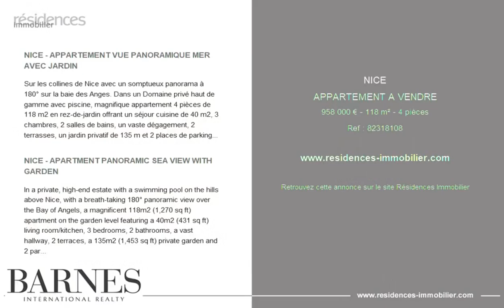NICE - APPARTEMENT A VENDRE - 958 000 € - 118 m² - 4 pièce(s)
Référence : 82318108

NICE - APPARTEMENT VUE PANORAMIQUE MER AVEC JARDIN

Sur les collines de Nice avec un somptueux panorama à 180° sur la baie des Anges. Dans un Domaine privé haut de gamme avec piscine, magnifique appartement 4 pièces de 118 m2 en rez-de-jardin offrant un séjour cuisine de 40 m2, 3 chambres, 2 salles de bains, un vaste dégagement, 2 terrasses, un jardin privatif de 135 m et 2 places de parking..Tous les appartements disposent d'espaces extérieurs généreux et de prestations de grand standing.
Rare et précieuse, cette résidence, est une véritable perle des projets neufs haut de gamme sur la Côte d'Azur. A découvrir sans tarder. Programme de développement Honoraires à la charge du vendeur - Nadia CHAPPUIS - Agent commercial - EI - RSAC

NICE - APARTMENT PANORAMIC SEA VIEW WITH GARDEN

In a private, high-end estate with a swimming pool on the hills above Nice, with a breath-taking 180° panoramic view over the Bay of Angels, a magnificent 118m2 (1,270 sq ft) apartment on the garden level featuring a 40m2 (431 sq ft) living room/kitchen, 3 bedrooms, 2 bathrooms, a vast hallway, 2 terraces, a 135m2 (1,453 sq ft) private garden and 2 parking spaces. All the apartments benefit from generous outdoor spaces and high quality fittings.
A rare opportunity, this residence is a real gem among the new high-end projects on the French Riviera. To be viewed without delay. Nadia CHAPPUIS - Sales agent - EI - RSAC Agency fees payable by vendor - Nadia CHAPPUIS - Agent commercial - EI - RSAC

Cette annonce vous est proposée par l'agence Barnes Beaulieu

|2806562|